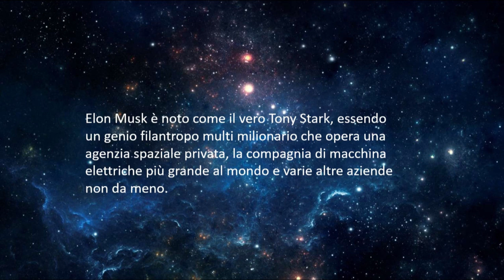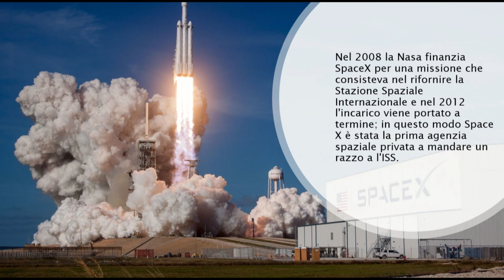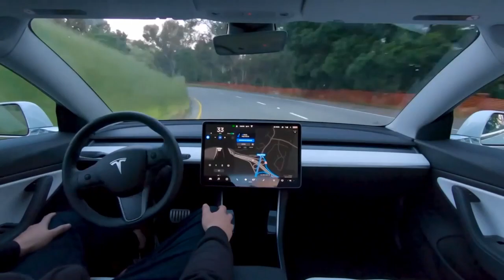Video di Massimo Guglielmi (Liceo Classico G.Carducci di Milano)